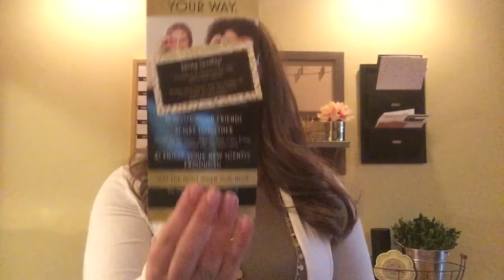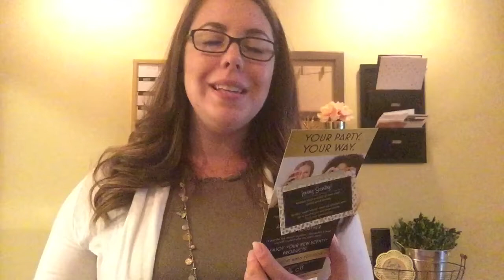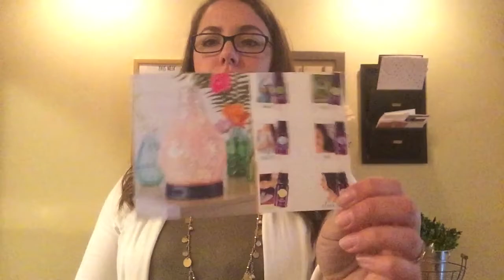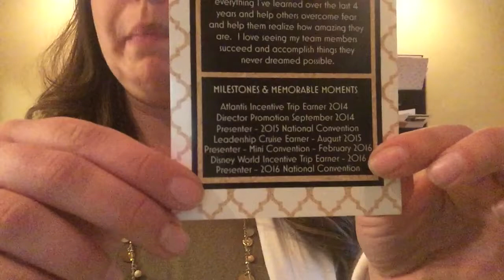Increase Your Sales & Recruiting With This System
Wanting to simplify your business? Don't have any follow up system or place or want a back up system to your current follow up? Listen in to find out a simple system that will help you increase your sales and new recruits!